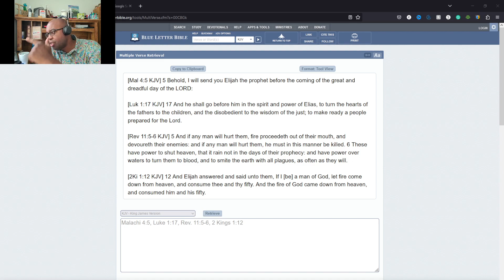Is Elijah Really Coming Back? The Truth Revealed!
Is Elijah coming back? Join us on the Sweet Hour of Prayer as we dive into the scriptures to uncover the truth about Elijah's return before the great and dreadful day of the Lord. Don't miss out on this enlightening discussion that will provide clarity on this intriguing topic.